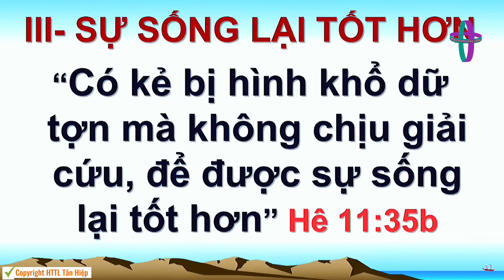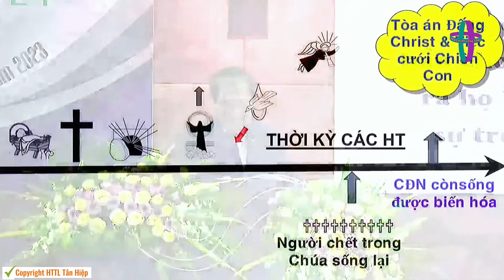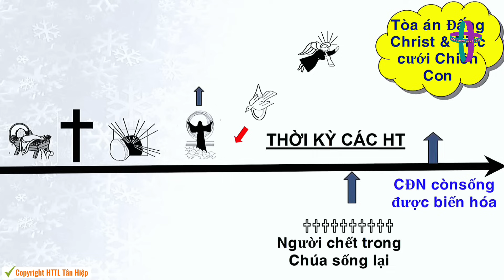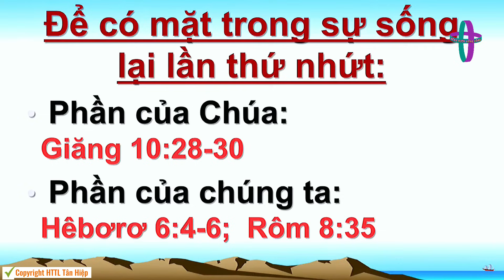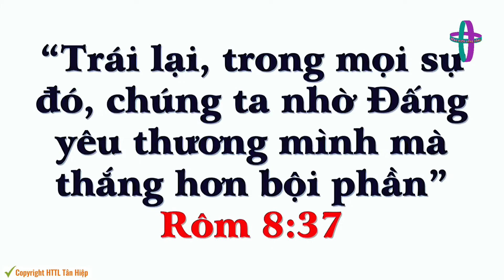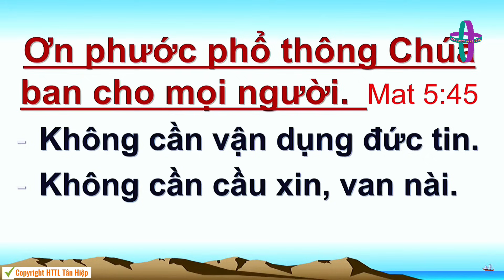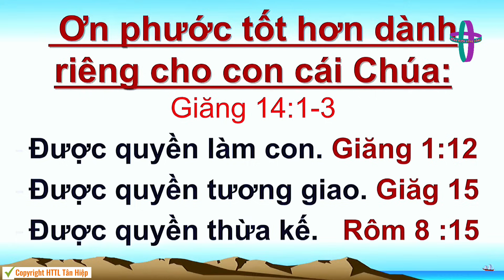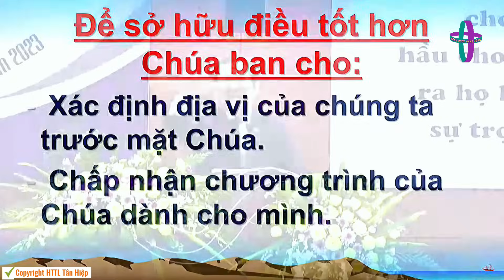GIẢNG LUẬN:MỤC SƯ PHAN VĨNH CỰ (PHÓ HT I HTTLVN) ĐỀ TÀI: ĐIỀU TỐT HƠN CHO CHÚNG TA(P2)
* GIẢNG LUẬN:MỤC SƯ PHAN VĨNH CỰ (PHÓ HT I HTTLVN)
* ĐỀ TÀI : ĐIỀU TỐT HƠN CHO CHÚNG TA(P2)
* CÂU GỐC : HÊ BƠ RƠ 11 : 35b
 "... có kẻ bị hình khổ dữ tợn
mà không chịu giải cứu,
 để được sự sống lại tốt hơn."